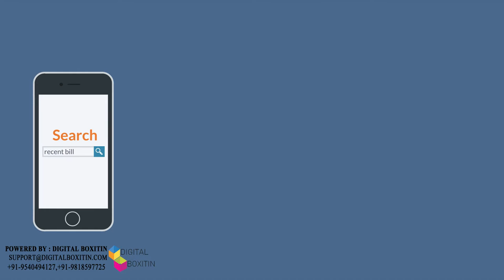Digital Boxitin || Buy the best cloud hosting at a reasonable price || Teckotive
Buy the best cloud hosting at a reasonable price | Teckotive IT Solutions Private Limited